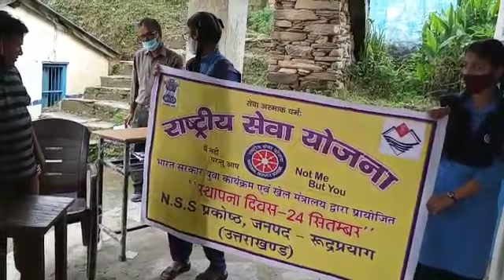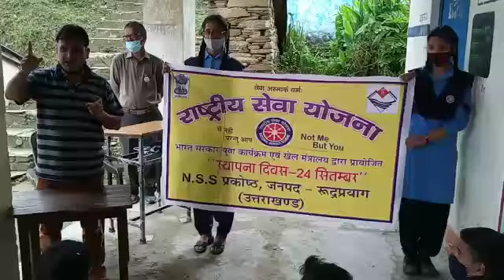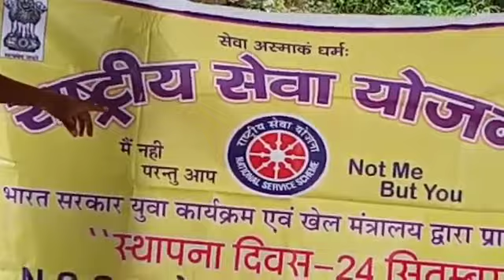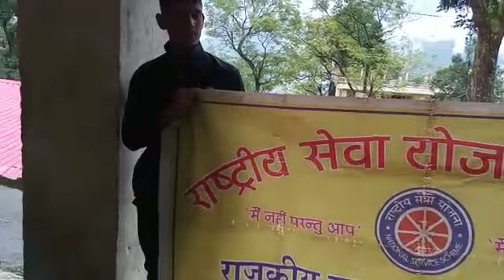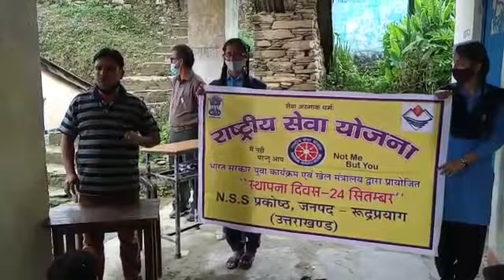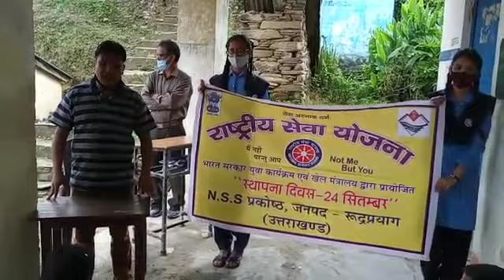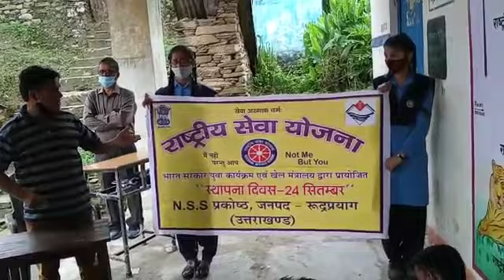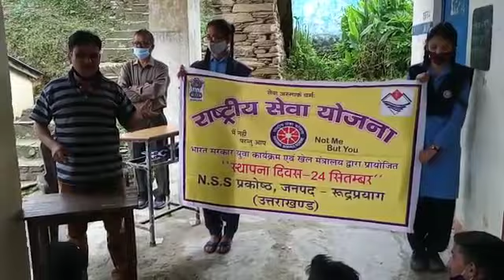Community & Social Activities(5)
By NSS Volunteers